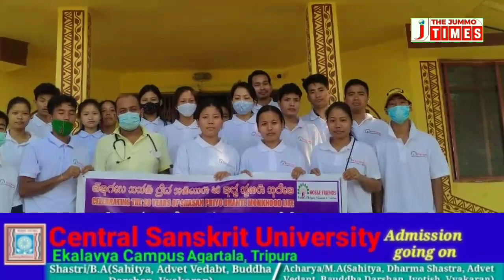Distribution edible items to hospital patients || Noble Friends & Tushitapuri Buddha Bana Vihara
Noble Friends distributed edible items among patients in Panisagar CHC, Pecharthal PHC & others PHC in association with Tushitapuri Buddha Bana Vihara